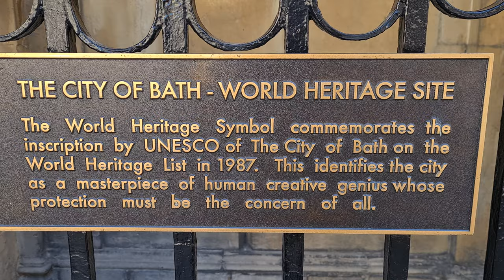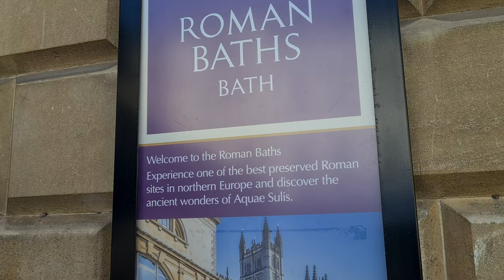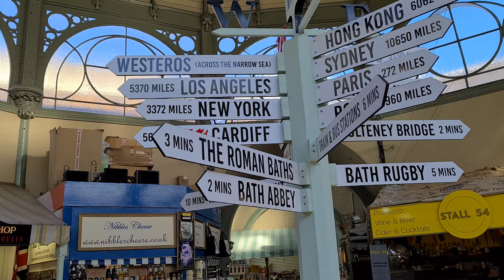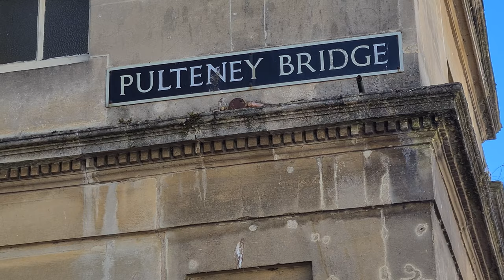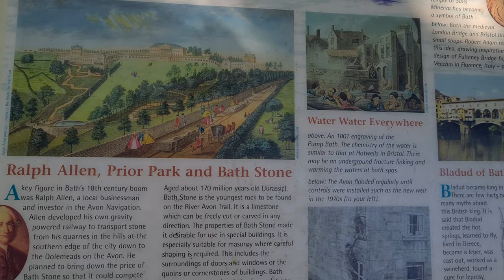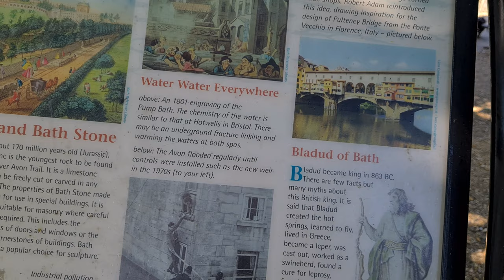🇬🇧 BATH ENGLAND, STUNNING ENGLISH TOWN DURING A HEATWAVE, BATH CITY WALK, BEAUTIFUL WALKING TOUR, 4K